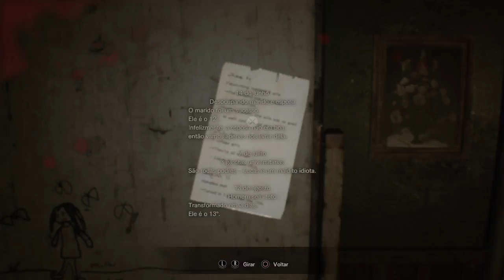Let´s Play - Resident Evil 7 - Parte 5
Quinta Parte do Let´s Play do jogo Resident Evil 7 para Playstation 4